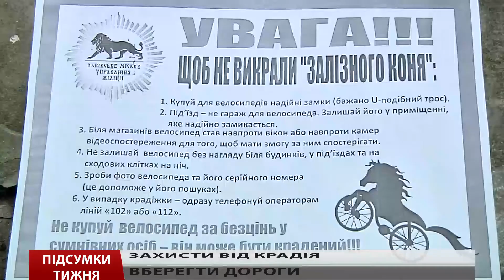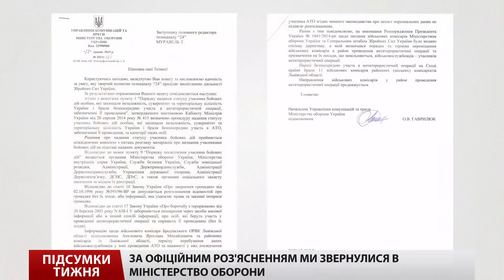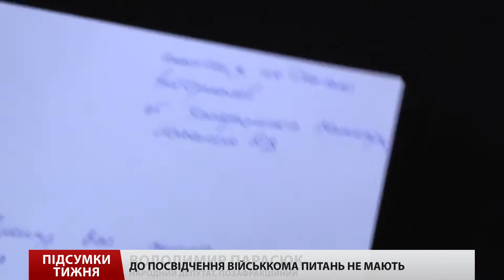Підсумки тижня за 07.06